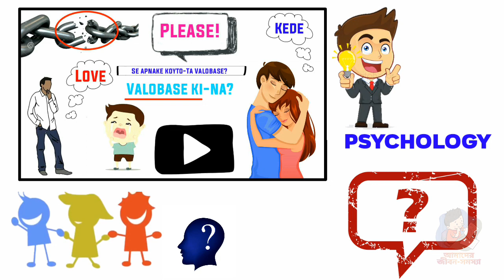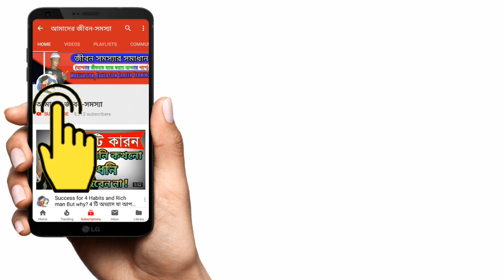সে আপনাকে কতটা ভালবাসে How much your Partner loves you? 3 Ways to real love tips.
3 টি উপায়ে বুঝতে পারবেন সে আপনাকে কতটা ভালবাসে? সে আপনাকে কতটা ভালবাসে How much your Partner loves you? 3 Ways to real love tips. আমাদের জীবন-সমস্যা

ওন্যের ভালোবাসা চেনার 3 টি উপায়?
সত্যিকারের ভালবাসা চেনার 3 টি উপায়? 3 টি Physically প্রশ্ন করুন? আপনি নিজেই বুঝতে পারবেন সে আপনাকে কতটা ভালবাসে।

বর্তমান সময়ে প্রতিটি Relationship এ সবচেয়ে বড়ো সমস্যা? তোমার ফোন সমসময় BG থাকে কেন? তুমি কি জান না আমি তোমাকে কতটা ভালবাসি? আচ্ছা তুমি যদি আমাকে সত্যি ভালোবাস তাহলে তোমার আচরণে আমি অতো কষ্ট পাই কেন?

আবার মাঝে সাজে তো এরাকমও মনে হয়? তার কাছে ছুটে চলে যেয়ে, তাকে জড়িয়ে ধরি। এবং কেঁদে কেঁদে বলি! তুমি সুধু আমার হয়ে যাও না  প্লিজ।

তাই আজ সেটাই এই ভিডিও তে আমরা আপনাদের মাঝে আলোচনা করতে চলেছি। যে সে আপনাকে কতটা ভালবাসে। যে 3 টি উপায়ে বুঝতে পারবেন সে আপনাকে কতটা ভালবাসে। অথবা আপনি যাকে ভালবাসছেন তার ভালবাসা মিথ্যা না তো। সত্য মিথ্যা যাচাই করার 3 টি সাইকোলজি প্রশ্ন।

3 Ways to Understand How Much He Loves You How much does she love you? 3 Ways to have real love tips. Our life-problem

3 Ways to Recognize True Love?  Ask 3 Physically.  Do you know for yourself how much he loves you?

At present, the biggest problem in every Relationship?  Why does your phone have a contemporary BG?  Do you not know how much I love you?  Well, if you really love me, why do I get so hurt by your behavior?

Do you feel like this again and again?  Run to him, hug him.  And weep and cry!  Please don't be me, please.

So this is the video we are going to discuss with you today. How much he loves you The 3 ways you can understand how much he loves you. Or the love of someone you love is not false. 3 psychology questions to verify the truth

Upload By: Our Life-Problems
আপলোড বাইঃ আমাদের জীবন-সমস্যা